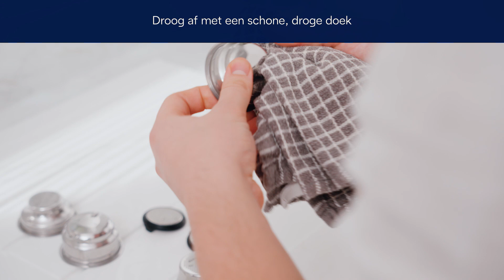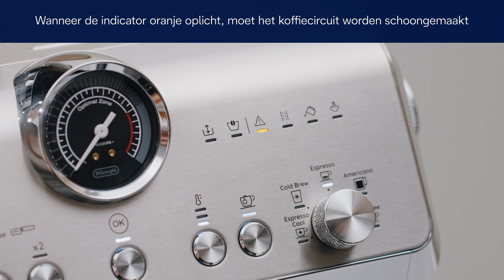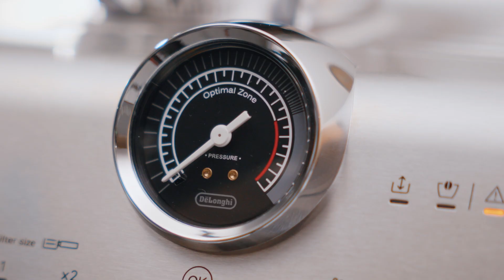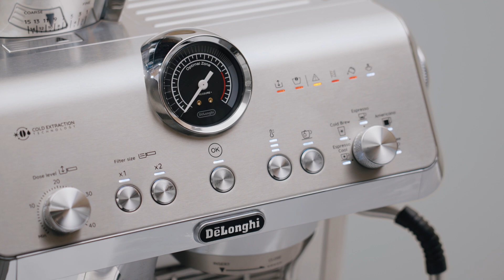La Specialista Opera | Reiniging en onderhoud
Lees meer over de standaardinhoud van uw La Specialista Opera.  Ontdek meer over de La Specialista Opera en andere De'Longhi producten